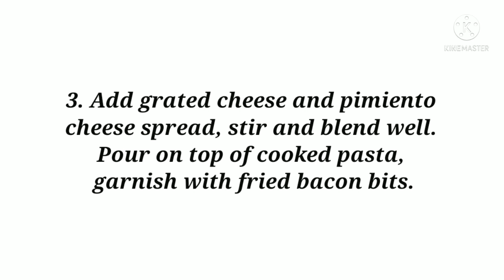NO BAKE MACARONI AND CHEESE RECIPE